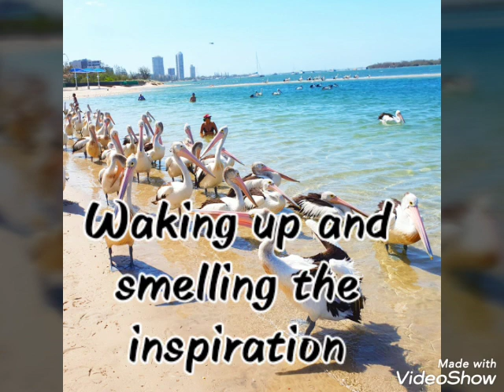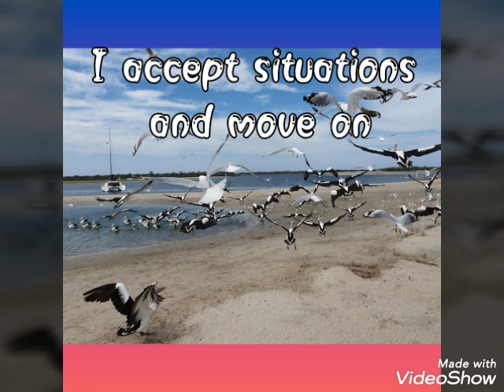Having a purpose ABSOLUTE AWESOME